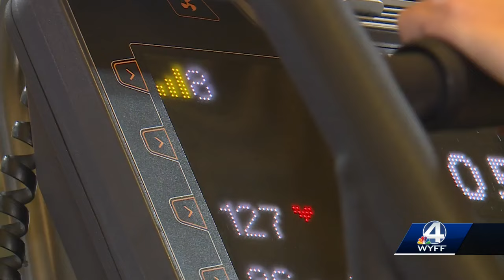9/11 Stair Climb at Simpsonville, SC, gym to honor NY firefighters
9/11 Stair Climb at Simpsonville, SC, gym to honor NY firefighters